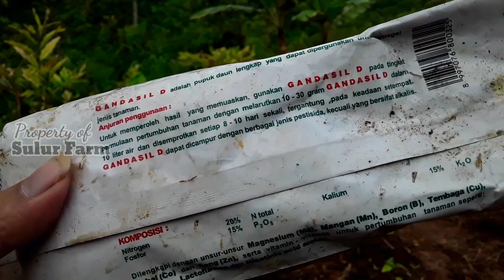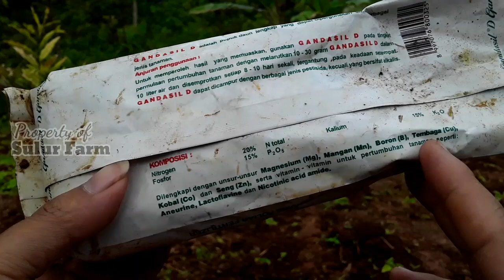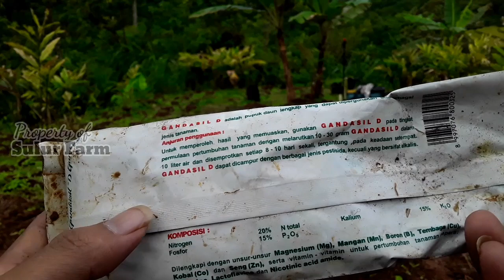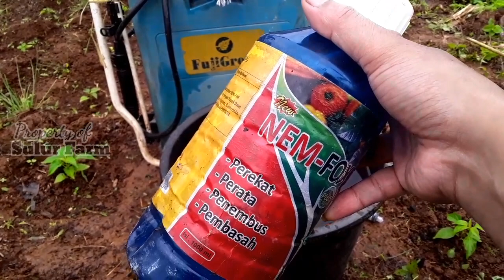Pemupukan Cabe Rawit Awal Tanam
Pemupukan cabe rawit awal penanaman, usia 14 HST.